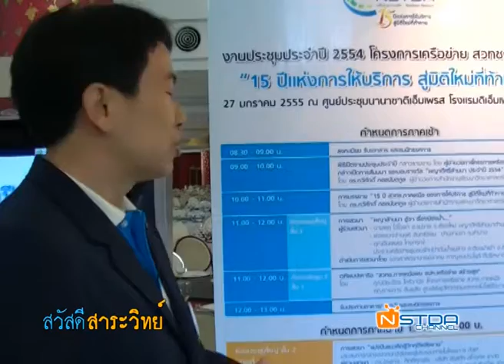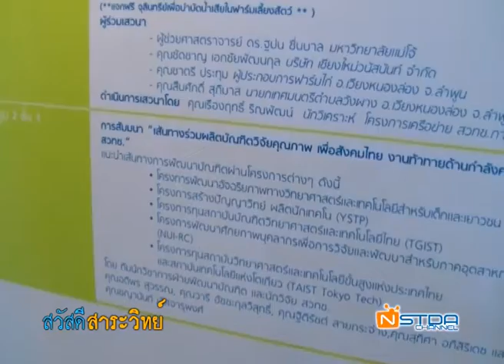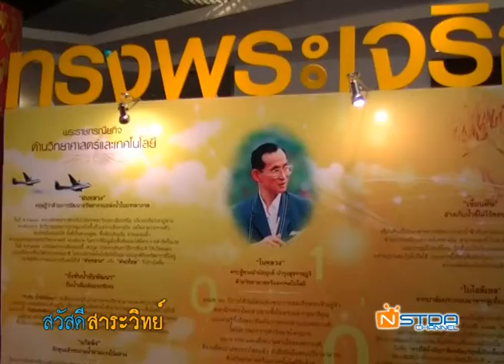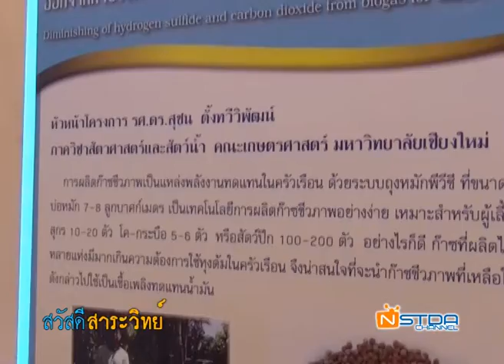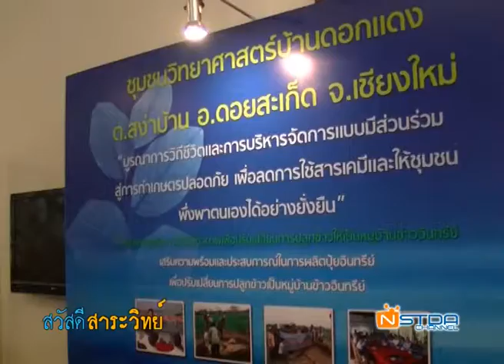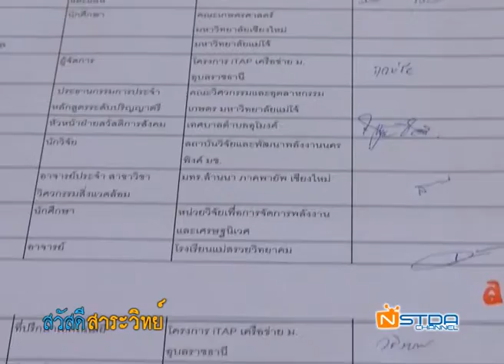สวัสดีสาระวิทย์ ตอน งานประชุมประจำปี 2554 สวทช.ภาคเหนือ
งานประชุมประจำปี 2554 สวทช.ภาคเหนือ ภายใต้แนวคิด "15 ปี แห่งการให้บริการ สู่มิติใหม่ที่ท้าทาย" ณ ศูนย์ประชุมนานาชาติเอ็มเพรส โรงแรมดิเอ็มเพรส เชียงใหม่ จัดเมื่อวันศุกร์ที่ 27 มกราคม 2555